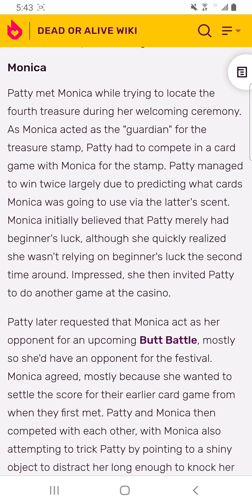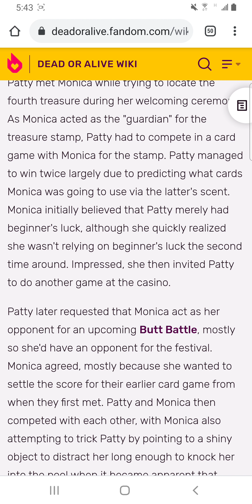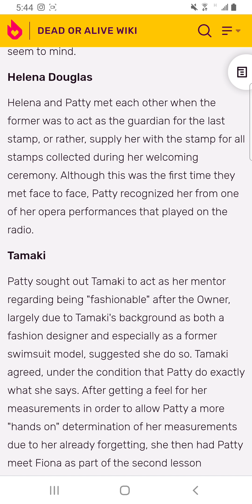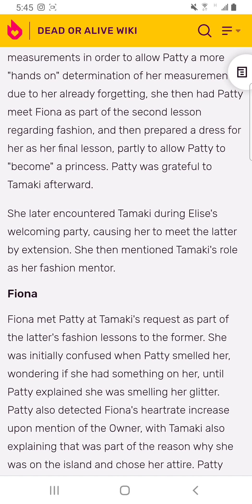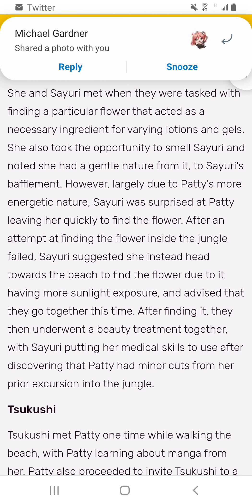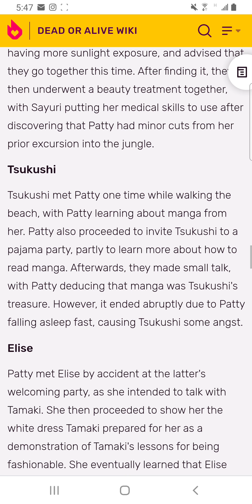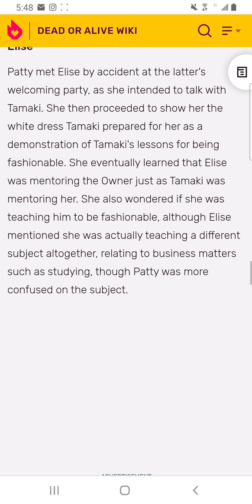PATTY INTERACTION INFORMATION PART 2 DEAD OR ALIVE VENUS VACATION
here part 2 of the dead or alive venus vacation of patty video